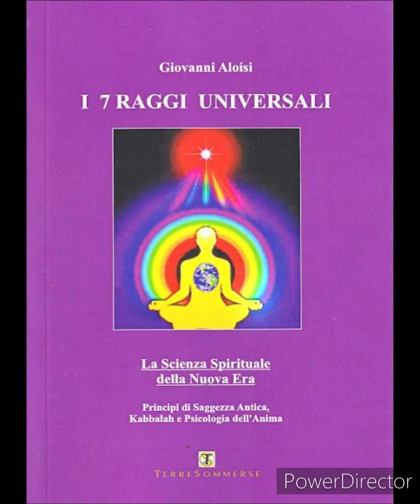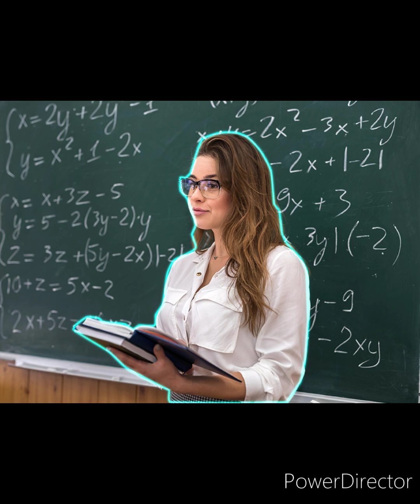I raggi akashici e l'omo accasciato in croce...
la donna, la donna, la donna...o l'omo?!?